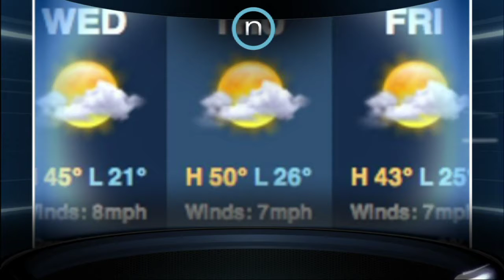NewsOK TV: Tuesday, December 6 (2011-12-06)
Exhibit Honoring WW II Vets; Warmer Temps Ahead